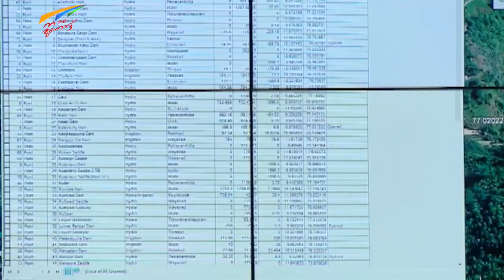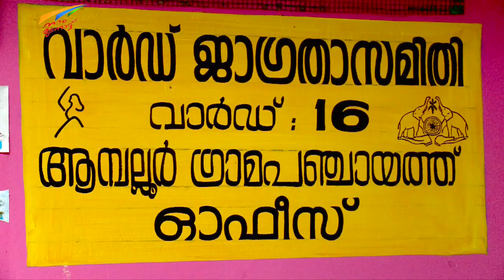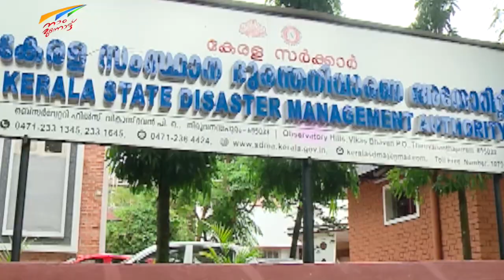മാറുന്ന കേരളം സുന്ദരകേരളം | Responsible Tourism | Kerala | Pinarayi Vijayan